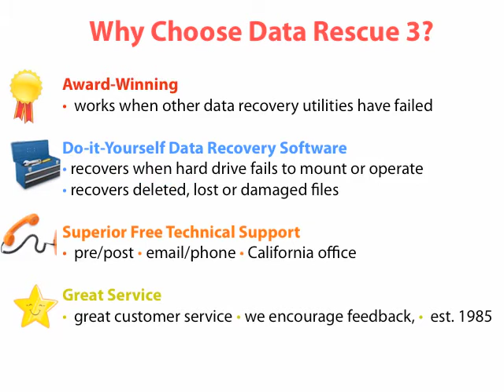The Best-Selling, Most Awarded Mac Hard Drive Recovery Software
Emergency Hard Drive Recovery and File Recovery
Do you have a corrupt hard drive or one that no longer mounts? Did you accidentally delete files on your Mac? Are other Mac file recovery utilities failing to recover your data? Prosoft's Data Rescue 3 is the best hard drive and file recovery software for the Mac. Data Rescue 3 works even when your hard drive fails to mount or boot. Data Rescue is the most-awarded, most-used hard drive recovery software for the Mac. Data Rescue is even used by data recovery specialists, forensic recovery teams and IT groups worldwide. Data Rescue is easy-to-use deleted file and hard drive recovery in a box!